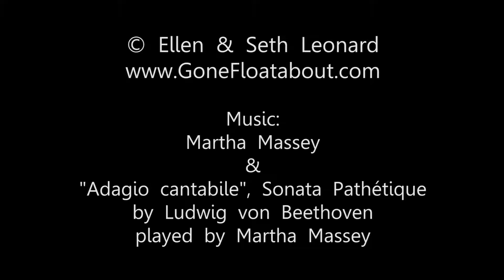Gone Floatabout: Episode 8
Leaving the Bering Sea behind, Seth and Ellen sail along some of Alaska’s most primeval and least known coast. Volcanoes smoke, brown bears pace the shore, waterfalls tumble down cliffs, tides run strong, and glaciers gleam white in the sun.